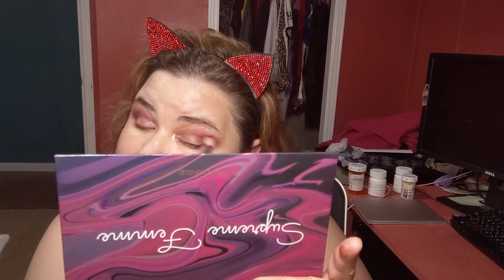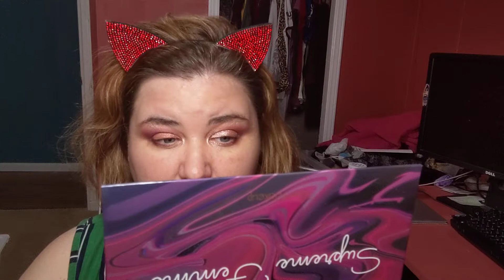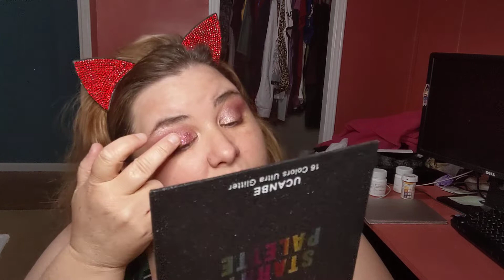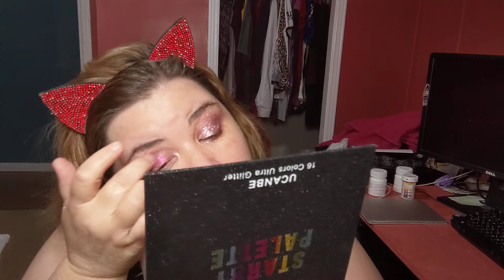Amazon pallette show down Supreme Femme by Prism Makeup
Collab with the beautiful Rhonda Said